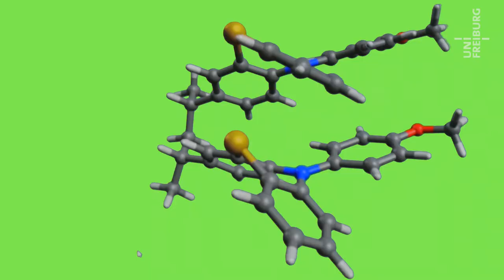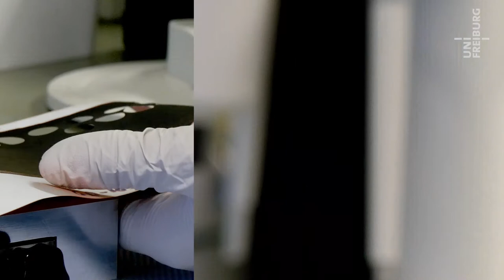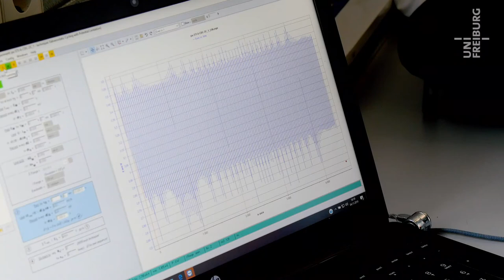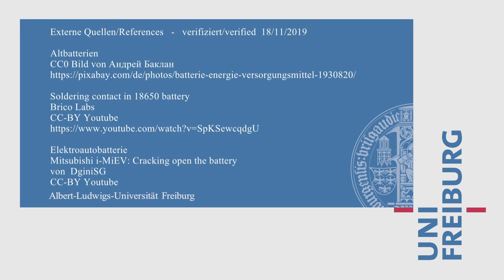Birgit Esser - Organische Batterien - Uni Freiburg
Die Metalle in den Batterien von heute schaffen Umweltprobleme. An der Uni Freiburg entwickeln Wissenschaftler metallfreie Batterien. Dabei werden zunächst Kunststoffe als Elektrodenmaterialien eingesetzt.